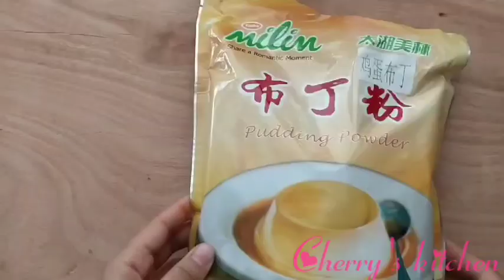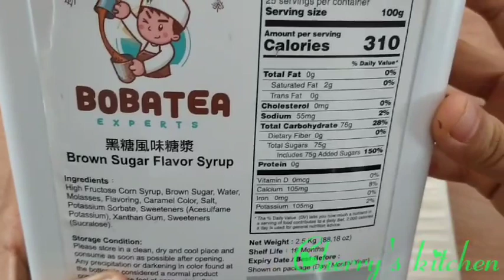EGG PUDDING, let's make it an extra special dessert😋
Egg pudding is also trends for milk tea sinker but it is also yummy dessert just add more flavor like brown sugar,caramel chocolate or any flavor available in your home